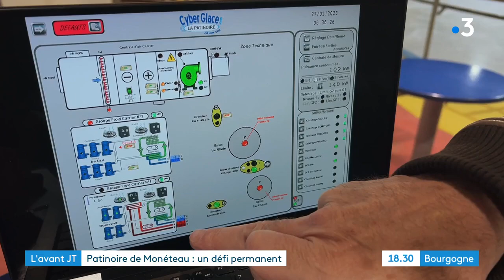#18.30 La patinoire de Monéteau : un défi permanent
C'est l'une des deux seules patinoires de Bourgogne. La patinoire CyberGlace de Monéteau (Yonne) a ouvert ses portes en 1996. Près de 40 000 personnes s'y rendent chaque année. Une patinoire pas comme les autres, puisqu'elle abrite depuis plus de 20 ans maintenant la Compagnie "Moins 5", et propose chaque année au public plusieurs spectacles sur glace.

Emission diffusée sur France 3 Bourgogne et France 3 Franche-Comté le 21 février 2023

Invités :

Alexandre Riccitelli - Ancien patineur artistique (Italie)
Thierry Voegeli - Co-gérant de la patinoire CyberGlace
Karen Cordier - Artiste sur glace